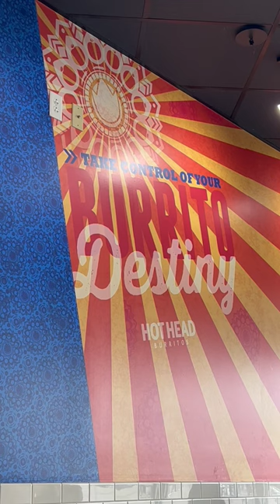Hot Head Burritos Niles, OH. 3.3/10